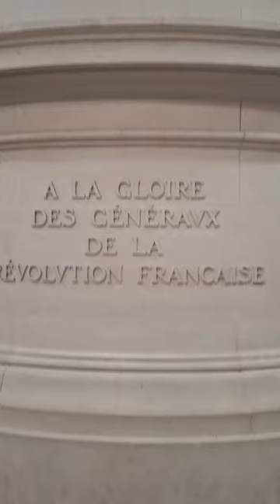Vlog Sur Le Panthéon 🏛